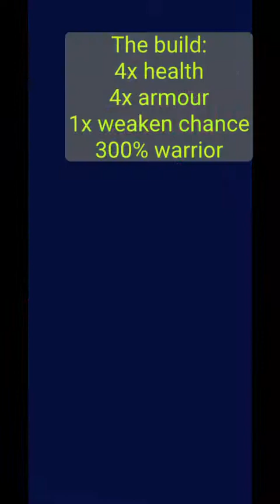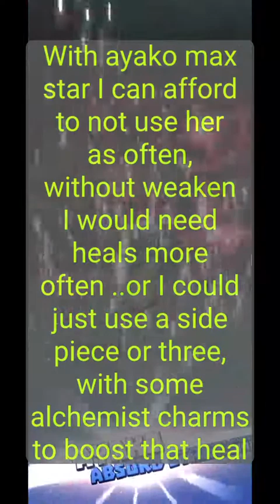Knighthood - Take a walk with me through the DoD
A very, very early video I made for my guild mates while I was still perfecting my gear and strategies
Warrior class clear here